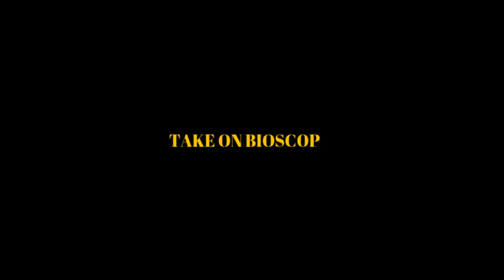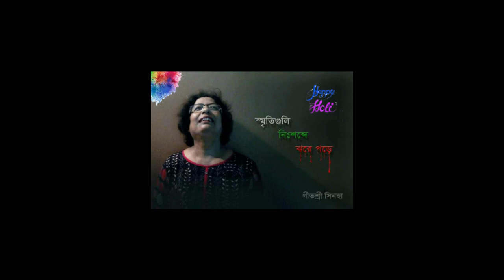HOLI SPECIAL BENGALI POEM||HAPPY HOLI SPECIAL BENGALI BEST POEM WITH BENGALI HEART TOUCHING SONGS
HOLI SPECIAL BENGALI POEM||HAPPY HOLI SPECIAL BENGALI BEST POEM WITH BENGALI HERT TOUCHING SONGS || PRESENT ON TAKE ON BIOSCOPE ||
 BENGALI POEM || INTERNATIONAL POEM
 || Take On Bioscope ||
Take On Bioscope